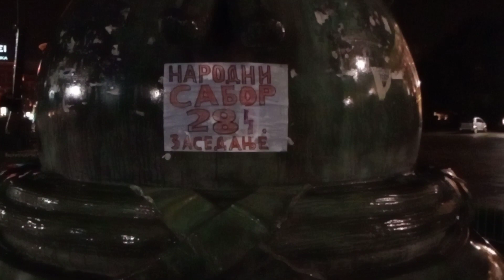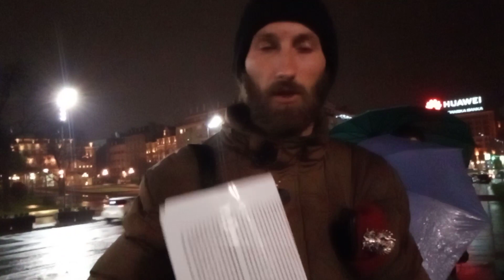DVESTA OSAMDESET ČETVRTI DAN PROTESTA NARODA U BEOGRADU